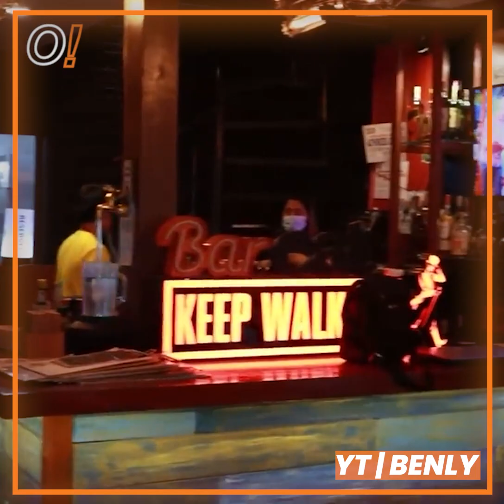Oomph! Cuts: BIRTHDAY SURPRISE PARA KAY BENJ! I BenLy